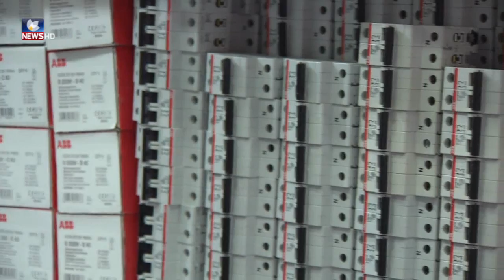ھاووڵاتیان پرسیاری ئەوەیان ھەیە بۆ چی جۆزەی ٢٠ ئەمپێری تەنھا لەسلێمانی دادەنرێت